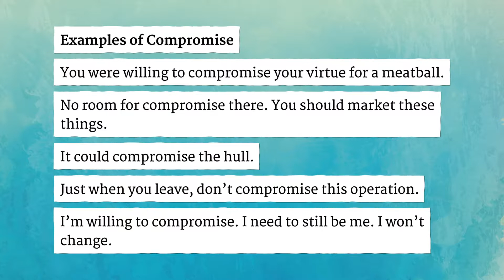COMPROMISE pronunciation • How to pronounce COMPROMISE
How to say Compromise in British English and American English?